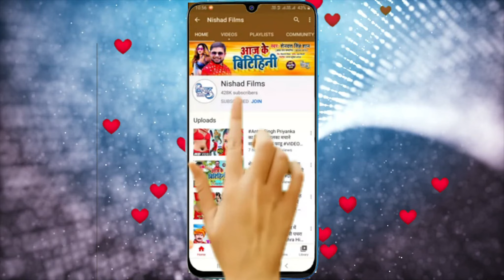सुपरहिट बोलबम वीडियो गाना | देवघर घुमा दी बलम जी | Umesh Anmol | Devghar Ghumadi Balam JI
►  Album - Devghar Ghumadi Balam JI

►  Singer - Umesh Anmol

►  Lyrics - Rajesh Ji

►  Music Director - Parasnath Ji

►  Video Director - Vinod Beli